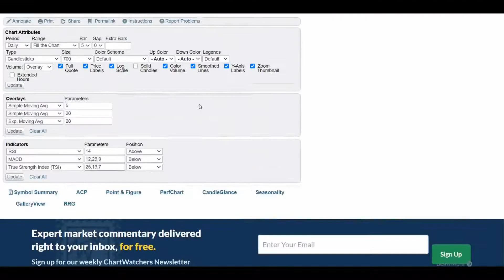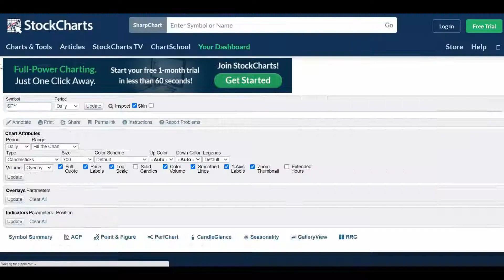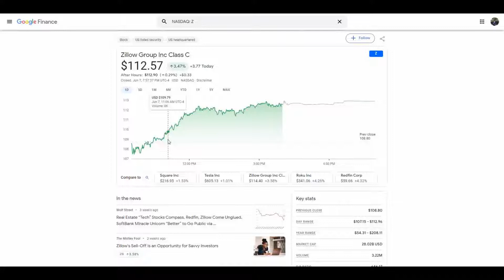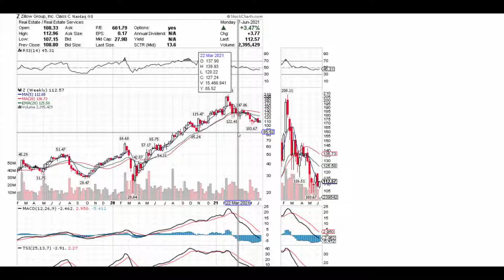IS ZILLOW GROUP (Z) STOCK NOW A BUY - PRICE PREDICTIONS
Zillow Group (Z) stock has been bashed pretty hard last few months. It is on a huge sale. Should you buy Zillow now? Add me on Instagram: Drmbardi

Get 4 Free Stocks on WeBull when you open an account & make a $100 deposit (Valued up to $1600):

My Favorite Credit Cards:
1. Chase Unlimited Rewards Card:

Let's get right to it:

Zillow (Z) is now trading at a huge discount. The stock has been beaten down pretty badly. It is now time to load up some shares & make some nice profits. Selling calls on this stock could make some insane returns on a weekly basis.

Make sure to always do your own research before making any final decisions on buying any stock.